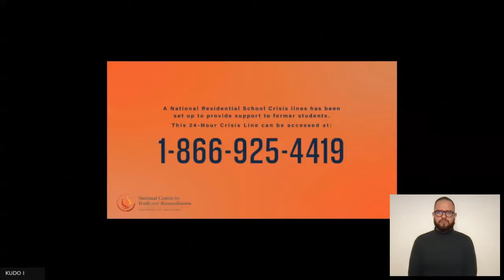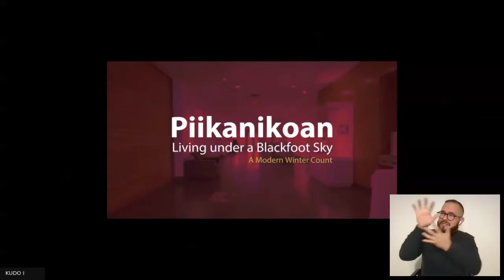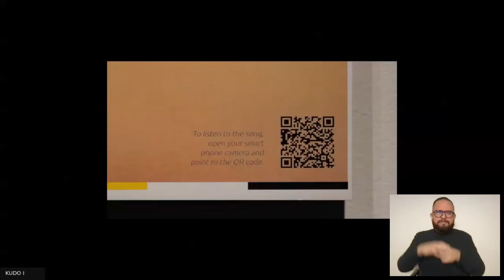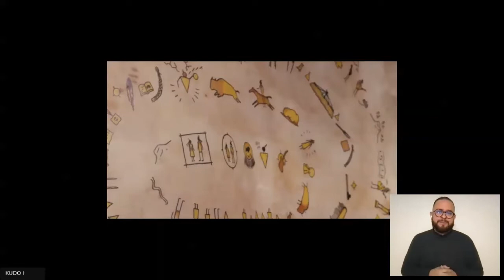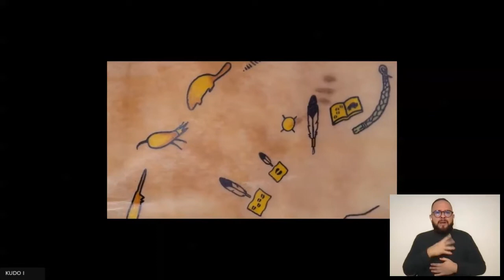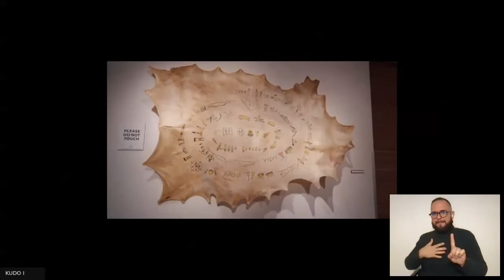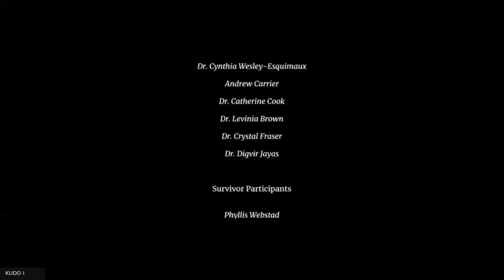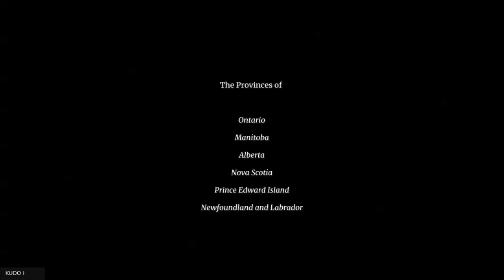Episode 3: Indigenous Heritage and Identity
This session is in ASL.

Survivor Host: Laurie McDonald
Co-Host: Prestin Thōtin-awāsis
Guests:
Michael R. Denny
Ira Provost, Galt Museum guest curator

Michael R. Denny is Mi'kmaw from Eskasoni First Nations, located on Cape Breton Island, Nova Scotia. He shares how no matter where he goes, he carries with him that his father went to Residential School. Michael is on a healing journey, constantly learning more about his people. He tries to incorporate his language in everything he does, and teaches his children and other people to speak the language.

He explains that the Mi'kmaq people are an Eastern people, and part of the Wabanaki confederacy, which is a coalition of different nations: Mi'kmaw, Maliseet, Passamaquoddy, Abenaki, and Penobscot. Collectively, they call themselves people of the Dawn. They are the first nation to see the sun, and, like their ancestors, they sing and give thanks for each new day. He explains how ceremony is important for his people, especially the young people. Ceremony is education, a classroom, and has a curriculum that is legislated by natural law. The Mi'kmaq ceremonies are still central to their connections within their communities, their families, the land, and their language. He stresses the importance of always going back and connecting with Elders to learn about where you come from.

Galt Museum guest curator Ira Provost shares "Piikanikoan: Living under a Blackfoot Sky: A Modern Winter Count." He explains the significance of his winter count and discusses the songs featured in the exhibit. The Blackfoot people kept a physical record where, at specific periods and intervals of time, images were drawn upon a tanned animal hide. This is a winter count. Many were kept among the people—some personal, some tribal, some practical and some ceremonial. Ira Provost has been a working musician in Alberta for the past three decades, writing, performing and producing various musical projects in multiple genres including Indigenous, folk, rock, country, blues, jazz and experimental.